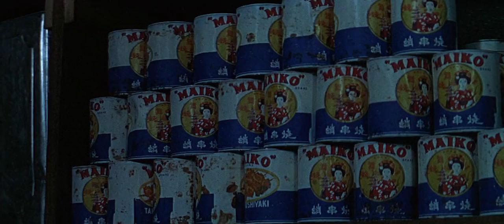فیلم کامل خدا میداند آقای آلیسون دوبله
​ @Classic Movies and around the world
رابرت میچم ،دبورا کار
محصول 1953
 خلاصه فیلم آقای آلیسون Heaven Knows, Mr. Allison : یک تفنگدار نیروی دریایی و یک راهبه که هر دو در جزیره ای در اقیانوس آرام گرفتار شده اند،آرامشی در ارتباط با هم پیدا می کنند و انتظار پایان جنگ را می کش ند...
درباره فیلم آقای آلیسون Heaven Knows, Mr. Allison : محصول کشور آمریکا و در ژانر جنگی ، درام می‌باشد و به کارگردانی John Huston در سال 1957 ساخته شده است. در فیلم آقای آلیسون بازیگرانی چون Deborah Kerr، Robert Mitchum، و... به ایفای نقش پرداخته اند.